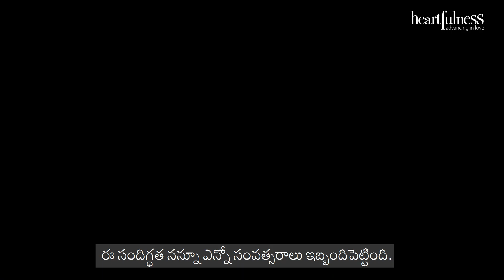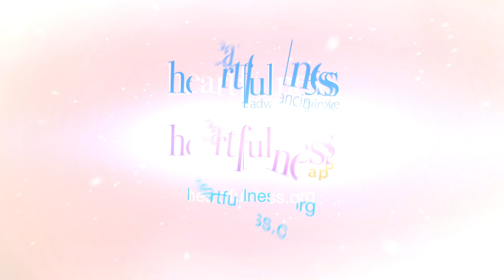Desire and duty | Daaji's talk 18th September 2022 | Heartfulness Telugu